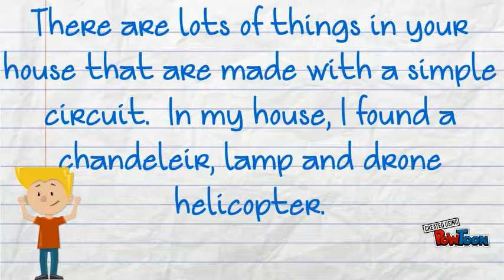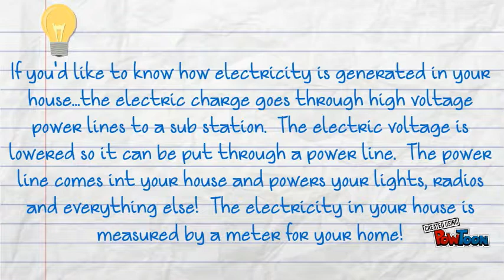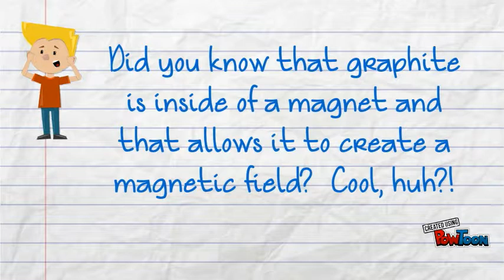Electricity and Magnetism Project by Jack Wagner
I am a scientist teaching other kids about Electricity and Magnetism.  I've made it fun and easy to understand!  Hope you enjoy my video!-- Created using PowToon -- Free sign up -- Create animated videos and animated presentations for free.  PowToon is a free tool that allows you to develop cool animated clips and animated presentations for your website, office meeting, sales pitch, nonprofit fundraiser, product launch, video resume, or anything else you could use an animated explainer video. PowToon's animation templates help you create animated presentations and animated explainer videos from scratch.  Anyone can produce awesome animations quickly with PowToon, without the cost or hassle other professional animation services require.